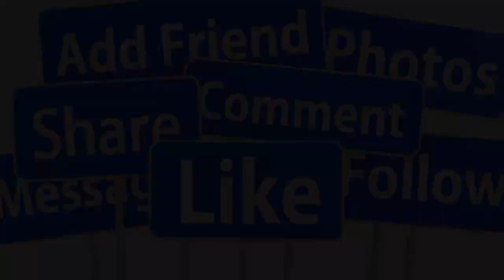🙏TRƯA 19/10: TẠI MỸ DANH CA ÁNH TUYẾT Q,UA Đ,ỜI VÌ UNG THƯ GIAI ĐOẠN CUỐI GIỚI NS X.ÓT THƯƠNG